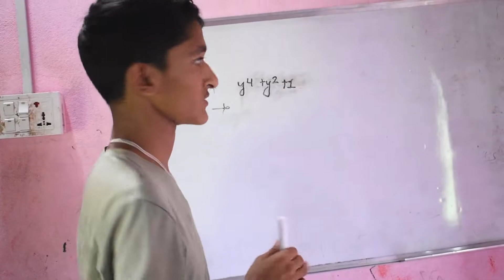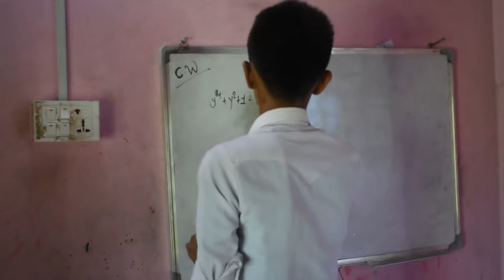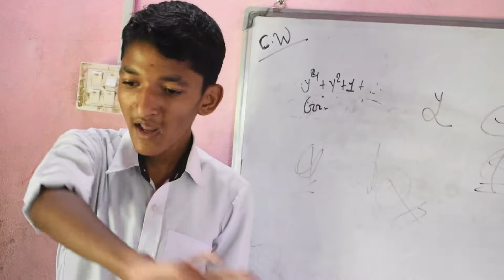Tuition teacher vs Students|| student vs teacher comedy in nepali ||ft-rupesh,@suraj,asbin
3 students comedy bangla,
b tech students comedy videos,
last bench students comedy in tamil,
last bench students comedy in telugu,
comedy act by students,
student comedy,
teacher beating student comedy,
comedy by school students,
comedy student comedy,
college students comedy,
comedy video college students,
comedy dance college students,
telugu college students comedy tik tok,
online classes students comedy,
comedy drama college students,
my dear students comedy,
comedy drama for students,
comedy dance college students malayalam,
engineering student comedy,
exam student comedy,
exam students comedy in tamil,
comedy on engineering students in hindi,
comedy movies for students,
comedy for school students,
comedy memes for students,
comedy jokes for students,
comedy speech for students tamil,
comedy for college students,
comedy story for students,
comedy students in tamil,
comedy students in class,
kenyatta university students comedy,
student ki comedy,
college students comedy in kannada,
kota students comedy,
students comedy in kannada,
kerala student comedy,
student life comedy,
medical student comedy,
madam student comedy,
madam vs student comedy,
college students comedy movies,
master student comedy,
online student comedy,
comedy of school students,
comedy of college students,
science student comedy,
pove pora students comedy videos,
comedy poem for students,
pove pora student comedy,
pragyan comedy student,
punishment for students comedy,
school students comedy,
students stand up comedy,
school students comedy in tamil,
school students comedy videos,
small student comedy,
comedy student teacher,
comedy students tamil,
teacher vs student comedy,
three students comedy,
students and teachers comedy video,
teachers and students comedy in telugu,
online student comedy video,
teacher vs student comedy video,
comedy video teachers and students,
student comedy video,
comedy video teachers and students telugu,
school students comedy video,
comedy video teachers and students cartoon,
12th students comedy,
10th student comedy,
3 student comedy,
4 students comedy
student vs teacher comedy new,
student vs teacher comedy video,
student vs teacher dance,
harami student ashish chanchlani,
harami student comedy,
harami student crime alert,
harami student sindhi,
harami student cartoon,
ashish chanchlani harami student,
harami students make joke
tuition student,
tuition student amit bhadana,

tuition student se pyar,
tuition student love,
tuition student and travel teacher,
tuition student video,
tuition students ashish chanchlani,
tuition student love story,
tuition student amit bhadana reaction,
tution teacher vs student comedy,
tution master and student comedy,
student complaint tuition,
samreen ali types of tuition student,
tuition student troll
crazy students in school,
crazy students in classroom,
crazy students el nico,
anime crazy students in school,
knr crazy students,
mjo crazy student,
my crazy students,
crazy teacher cuts students hair,
students going crazy in class,
crazy anime student episode 1,
crazy punishments for students,
students going crazy,
students gone crazy,
dj gaby crazy students,
crazy high school students,
el nico crazy students,
students play crazy train,
crazy strange students,
crazy train students,
crazy train xylophone students